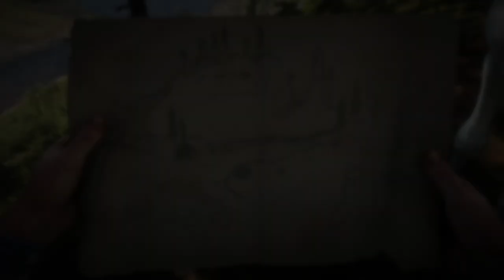RED DEAD REDEMPTION 2 Gameplay Walkthrough Part-46 NG PC (HINDI + ENGLISH)